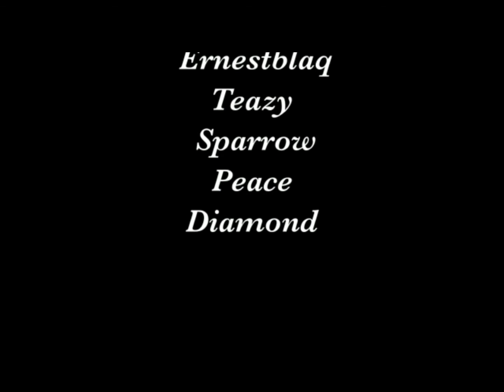Complete movie inside Secret 2